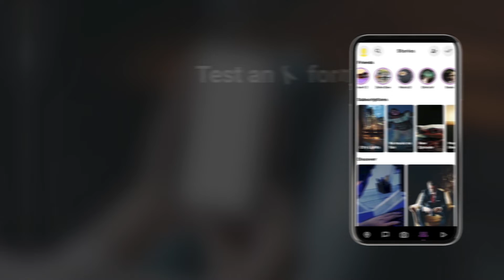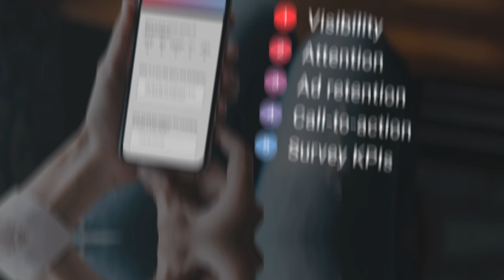Testing in context: Snapchat research demo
Interested in testing performance and impact of different Snapchat content and formats? We've got you covered! The state-of-the-art replicas of Snapchat feeds allow brands to tap into consumer insights. If this sounds like your cup of tea, check out: eyesee-research.com